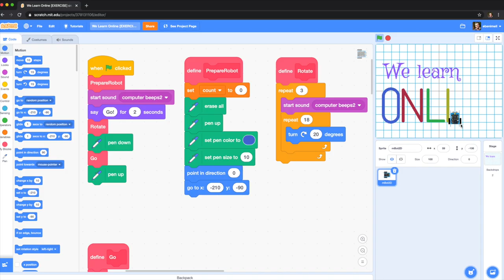We Learn Online: Programming with Scratch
Programming with Scratch